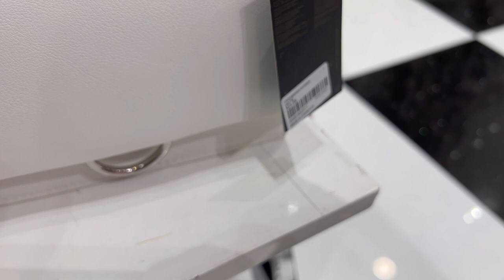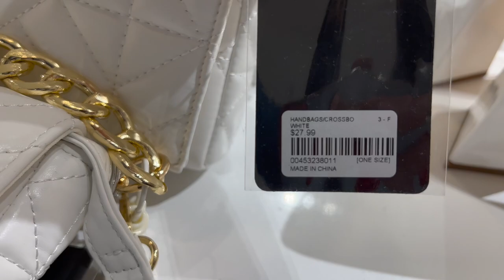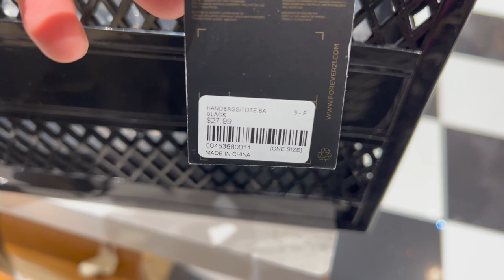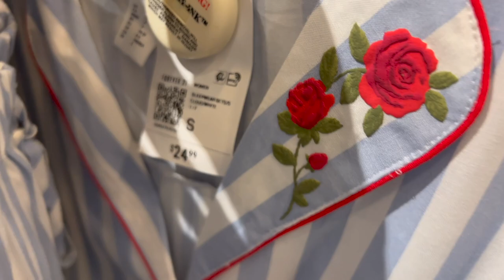👙 FOREVER 21 SHOP WITH ME | NEW FOREVER 21 CLOTHING FINDS ❗️❗️INTIMATE APPAREL AS LOW AS $2.00 ❤️🧡💛💚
Hello Guys!
 Come Shop with me at FOREVER 21. New finds Intimate Apparel clearance
FOREVER 21 Shop with me / FOREVER 21 Bra's
FOREVER 21 Intimate Apparel
FOREVER 21 Lingerie Underwear
FOREVER 21 Red tag/ FOREVER 21 Clearance